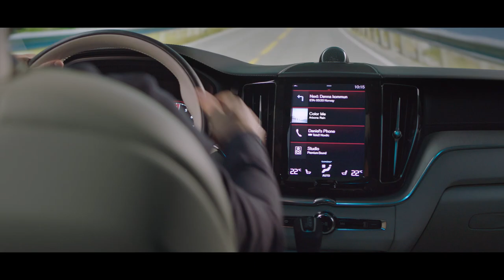Road trip with Volvo XC60 - World Car of the Year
Start your journey with the Volvo XC60.

Whether driving around the city or simply going on a road trip, the Volvo XC60 is made to accompany you everywhere you go.

Welcome to the official Volvo Philippines Youtube Channel! See the latest updates, activities and innovative vehicles.

"DESIGNED AROUND YOU"

"Experience the Scandinavian Luxury"

Watch and amazed to the Volvo XC-Range. A range of modern, adventurous cars with iconic body styles.
The Volvo XC90, The World Car of the Year Volvo XC 60 and the All-New Volvo XC40 (to be launched locally soon.)

The S-Range is a stylish and elegant interpretation of the classic sedan.
The Volvo S60 and S90.

The V-Range speaks of versatility, family and leisure.
The V40, V40 Cross Country, V60 and V90.